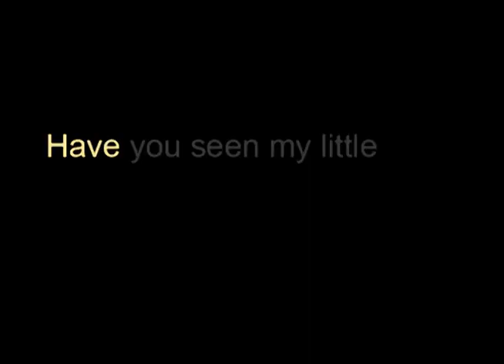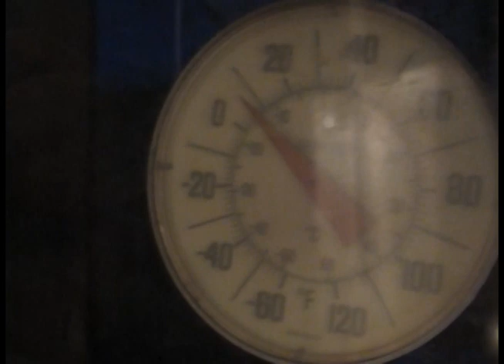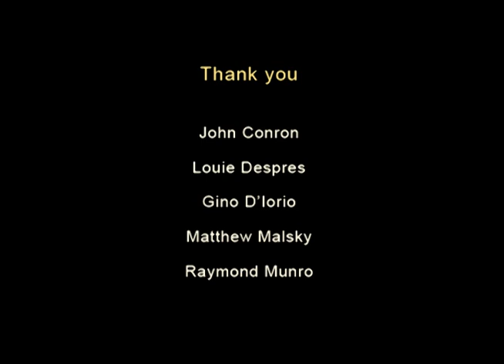White Dog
A film by Stephen DiRado. Filmed on location in Worcester, MA from October 2010 through February 2011.